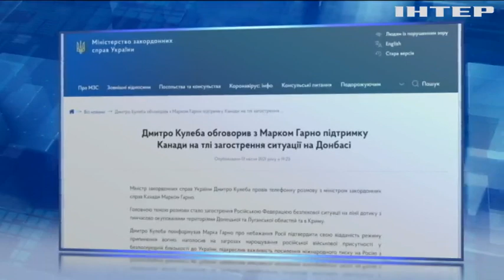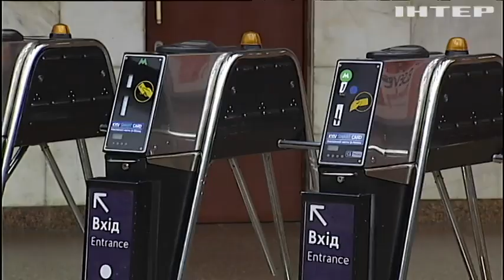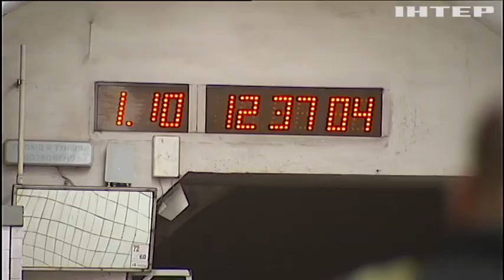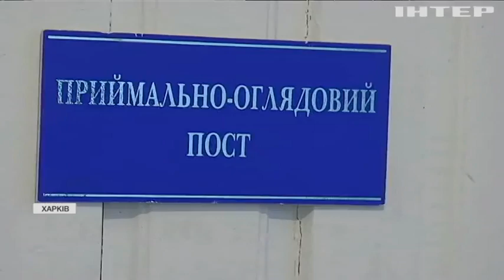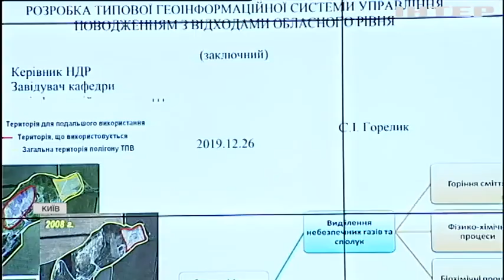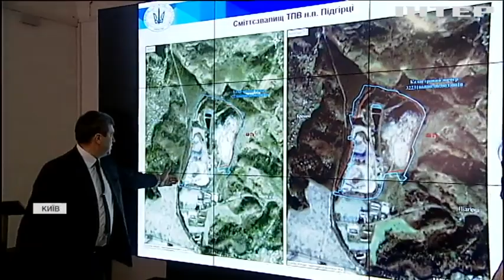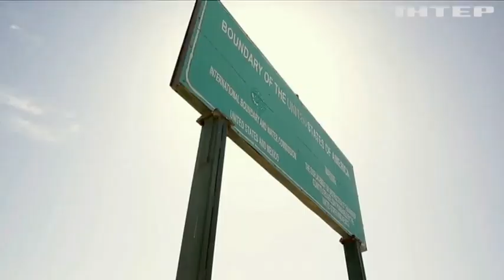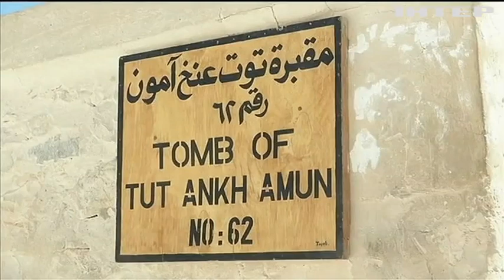Новости 9:00, выпуск за 2 апреля 2021 года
Дивіться у цьому випуску: Майже 20 тисяч: в Україні погіршується ситуація з поширенням COVID-19. Україна у локдауні: які обмеження вводять у найбільших містах? В Україні нелегальні сміттєзвалища шукатимуть супутником.